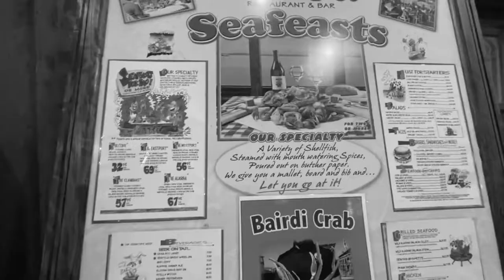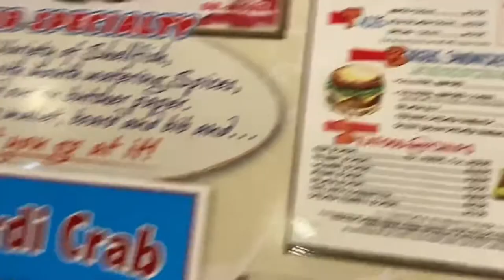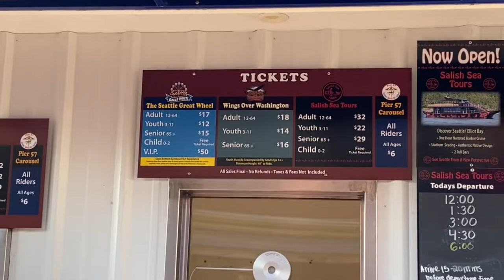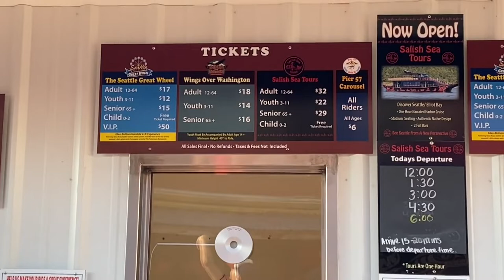Seattle Pier, Wings Over Washington, and the Seattle Great Wheel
We conclude day 2 of our day in Seattle by taking a trip to the Seattle pier where we ride an in-door simulation ride similar to Disney's Soarin called Wings Over Washington.  We also have some more fun with Shari's additional phobias while riding the Seattle Great Ferris Wheel.